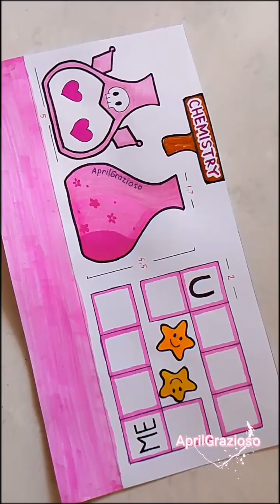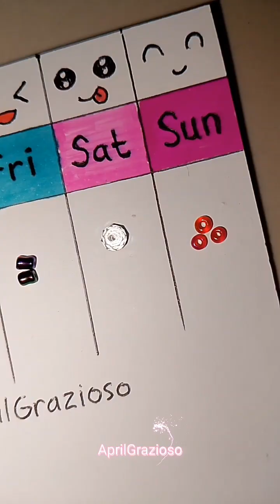👉 compilation how to make easy diy art craft paper kawaii love miniature like kuromi sanrio